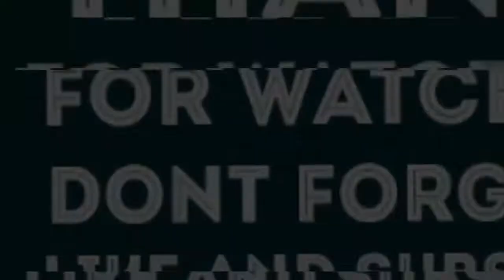A Reece EXP 3 REACTION